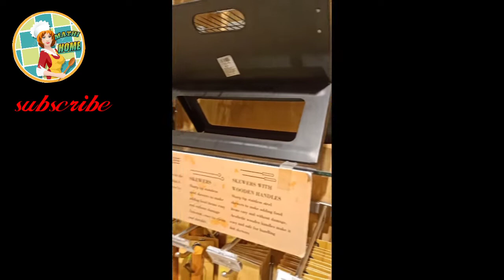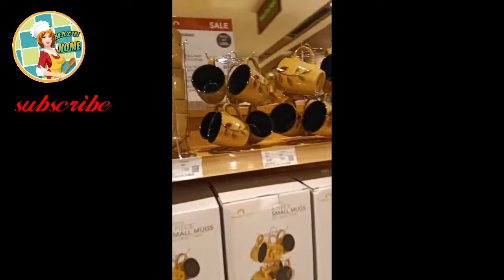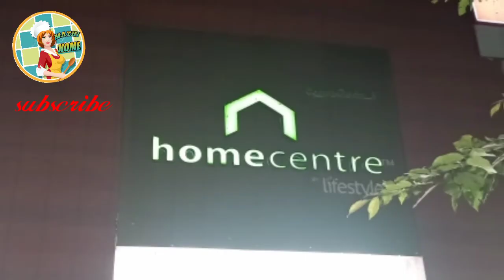ONTRENDINGVLOG26 Coimbatore home center**first time home center video --brook field mall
Hi dear! ! I m your mathi home! ! Maha ...i think i upload for useful videos """my passion is cleaning &cooking ..